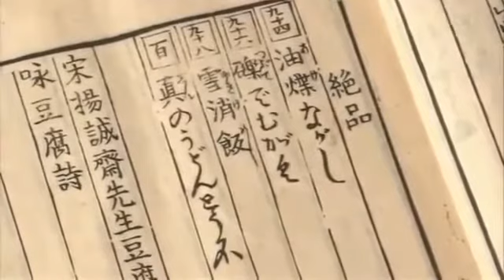[Begin Japanology] Season 3 EP28 : Soybeans 2010 08 20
Edamame (枝豆?) /ˌɛdəˈmɑːmeɪ/ or edamame bean is a preparation of immature soybeans in the pod, found in the cuisine of China, Japan, Indonesia, . Curry (カレー karē?).

Curry (カレー karē?) is one of the most popular dishes in Japan. It is commonly served in three main forms: curry rice (カレーライス karē raisu?, curry over rice), . Edamame.

A robot is a mechanical or virtual artificial agent, usually an electro-mechanical machine that is guided by a computer program or electronic circuitry. Robots can . Wasabi (わさび（山.

[Begin Japanology] Season 3 EP27 : Silk 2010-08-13 People of all ages have long been drawn to Japan's seas, rivers, and lakes to enjoy fishing. Over the . [Begin Japanology] Season.